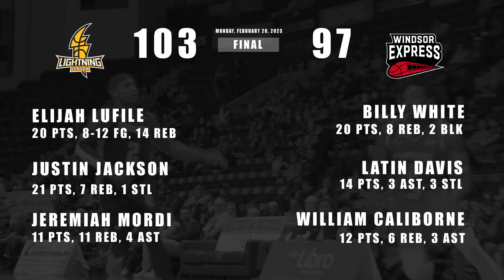HIGHLIGHTS: London Lightning VS Windsor Express | February 20, 2023